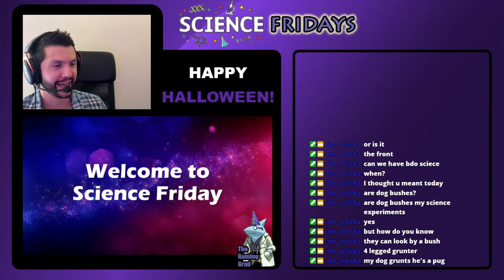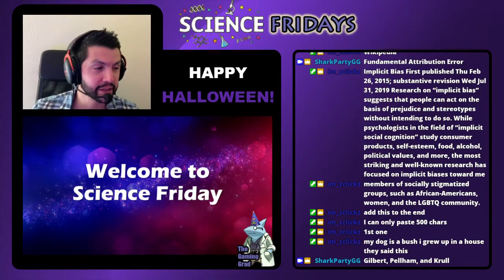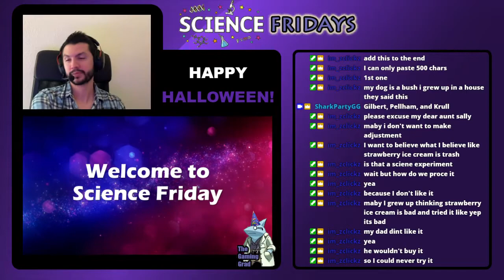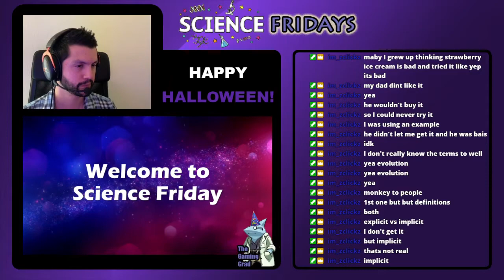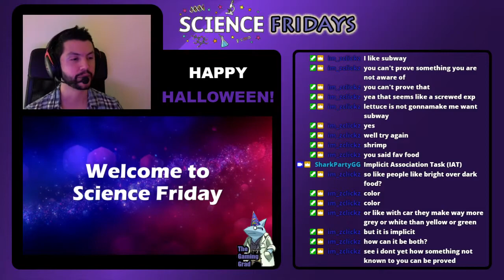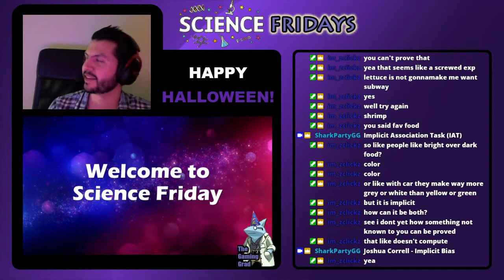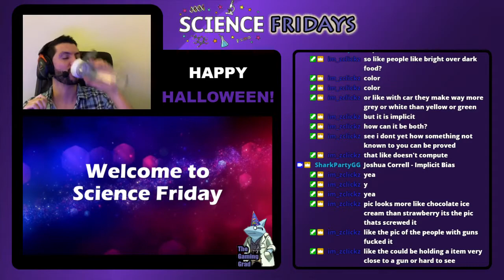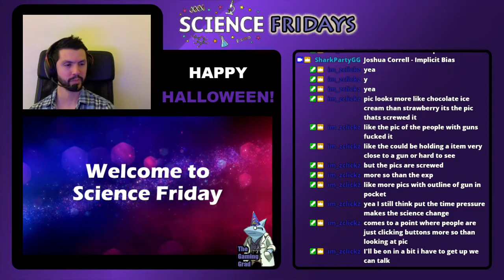Science Friday - Chatting About Implicit Bias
FIRST EVER Science Friday! Science Fridays are livestreamed every Friday at 1 7 : 0 0 (5 : 0 0 PM PST)

[WHAT ARE SCIENCE FRIDAYS?]
Inspired by NPR's Science Friday radio talk show, every Friday I will stream a segment, without gaming, to talk about current science and things happening around us. As a graduate student, I attend a talk given by a guest researcher every Friday morning and thus gives me direct access to what is currently happening across different fields and at different universities! Thus, "Science Fridays" will mainly focus on current science but can also be steered in different directions via audience interaction! Hopefully in the future I will host other graduates and/or professors to talk as well and give an audience the opportunity to interact with researchers and academics!

Feeling interested in joining a fun-loving community that talks about science, education, learning, art, music, etc? Want to join in on conversations and streams? Want access to more science resources? Or maybe you have suggestions for the channel? Reach out during ANY livestream to receive an invite to our discord community!

[MORE ABOUT SHARK PARTY GG]
To read more about me and my stream, please go here and explore